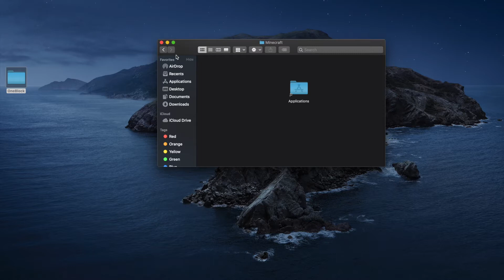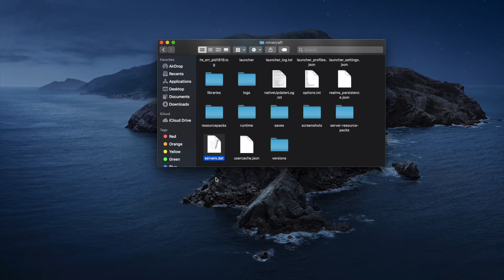How To Download One Block Skyblock - Minecraft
Some of you may be having a hard time trying to play One Block Skyblock on Minecraft created by IJAMinecraft  on Mac. This the Skyblock One Block Map by IJAMinecraft. So I put together a short tutorial. Enjoy!